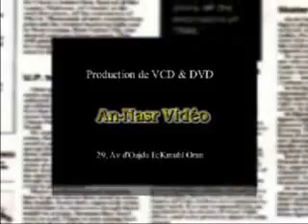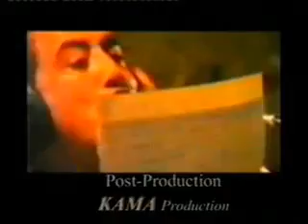Hasni Histoir 1.allah yerham khouya hasni